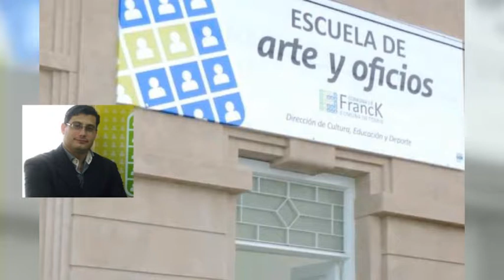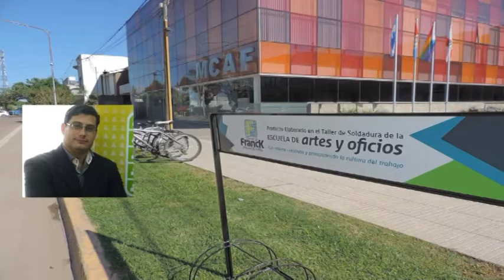JULIÁN OVANDO – DIRECTOR DEL ÁREA DE CULTURA EDUCACIÓN Y DEPORTE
CRECIMIENTO DEL SISTEMA DE EDUCACIÓN COMUNAL – AGENDA CULTURAL DE LA LOCALIDAD